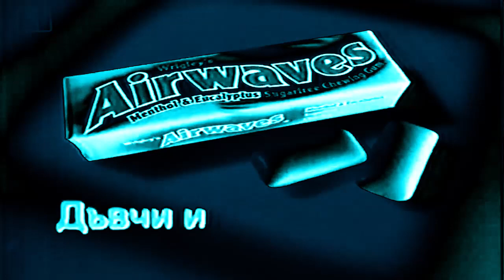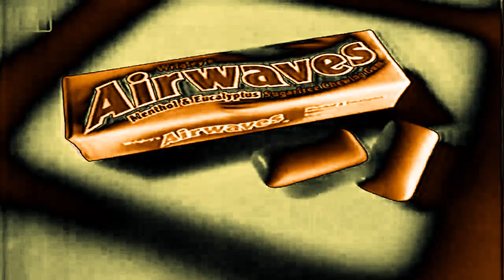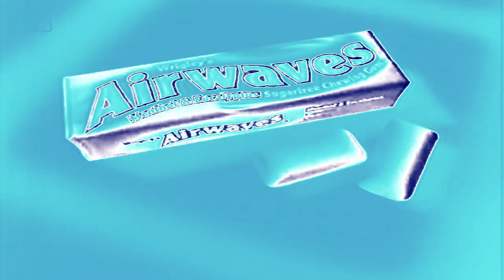Airwaves Реклама (1998) | Effects | EXTENDED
Effects:
0. Normal
1. PowerCityNight
2. Asleep X
3. TESVM681's Very Cool Effect
4. Conga Busher 1.1
5. Blue Water Mega Ensemble
6. G-Major 6
7. Night Vision
8. 1.0 NBK DUH
EXTENDED:
9. G-Major 5
10. String Arpeggio 3.0
11. Phased Effect 10.1
12. Spin Cycle Beautiful Spring